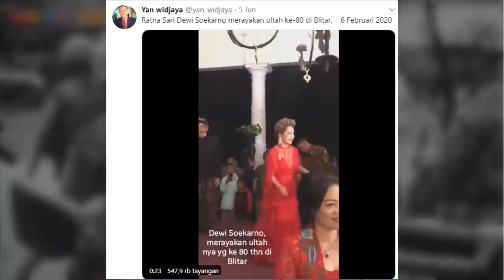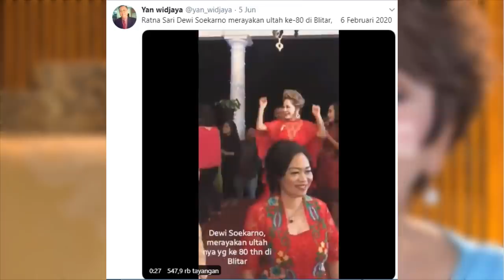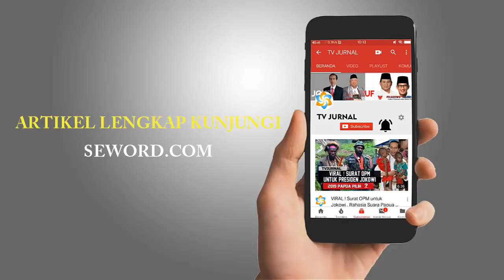SETELAH LIHAT VIDIO DEWI SOEKARNO JOGET ! INI REAKSI SAYA SELAIN KAGET ...